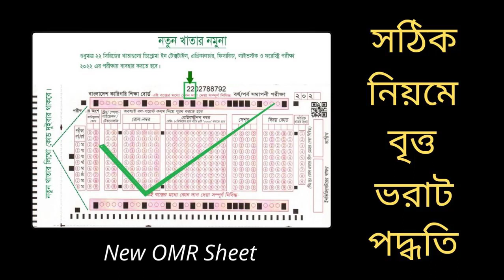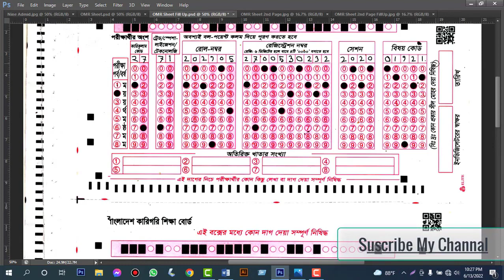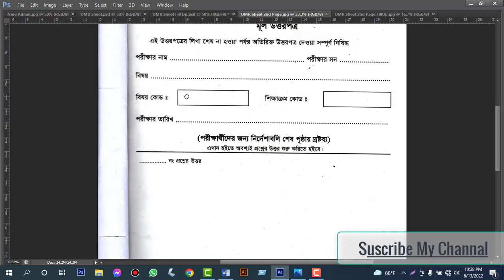OMR sheet fill up process tricks ┃ TIC Learning Center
In this video, you will see correctly OMR sheet fill up.
Optical Mark Recognition or Optical Mark Reading ( OMR ) is the process of reading information that people mark on surveys, tests & other paper documents. Optical Mark Recognition or Optical Mark Reading is used to read questionnaires, multiple choice examination papers in the form of shaded areas.

Rules of OMR sheet fill up :
Required to use only black or blue ballpoint pen to fill out their and under no circumstances are allowed to use pencils.

Safety of OMR sheet fill up :
1. If you've cross-checked your answer, mark it on their with an undivided focus to avoid making silly mistakes.
2. Do not plan to fill the OMR sheet at the end.

If you have any questions leave a comment we will respond to every single comment.

Channel Information :
Name - TIC Learning Center
TIC learning center is the best YouTube channel and TIC learning center YouTube channel is providing basic mechanical engineering and general knowledge related videos. If you want to learn basic mechanical engineering and general knowledge, then stay with us.